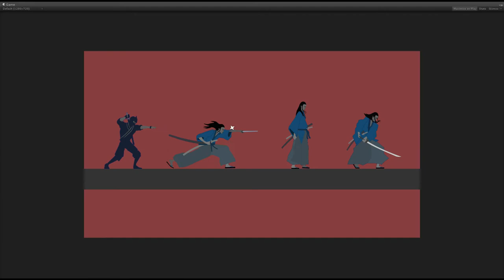Sprite Samurai and Ninja reel - KesConcept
A short demo reel showing Ninja and Samurai Sprites I designed and created in photoshop.  I think imported the assets into Unity 4.3 and animated them within Unity.

   Thanks,
    - Kes